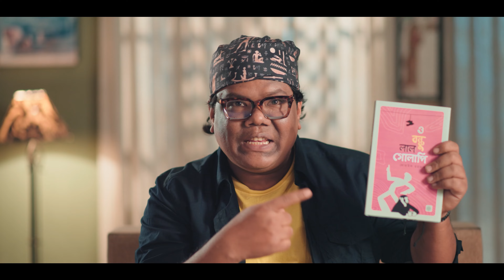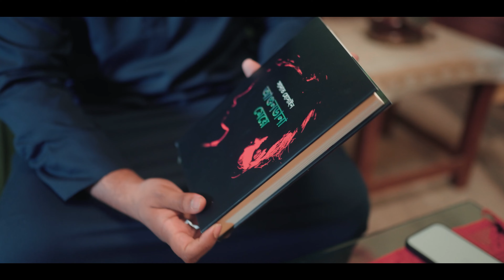মাল্টিভার্স অব বুক প্রমোশন | Sohail Rahman | H AL Haadi | Freaktion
মাল্টিভার্স  অব বুক প্রমোশন
Writer: Sohail Rahman
Director: H AL Haadi
DOP: Amir Hamza
Cast: Disha, Shompa, Farabi, Shakil, Adi, Shurovi, Rimon, Swarna, Nahid
Ad: Munna, Anas
Line Producer: Nahid
Publicity Design: Shaheen Mohiuddin

a Freaktion production